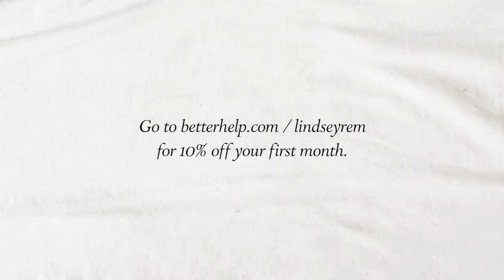VLOG: clean with me + how I've been doing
Linen Duvet
Arched Mirror